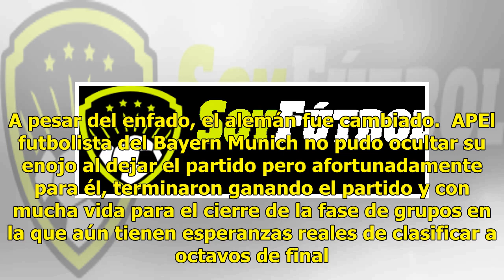Video: El terrible choque que retiró a Rudy de la cancha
Sebastián Rudy, jugador de Alemania, se llevó un terrible golpe apenas a los 25 minutos del partido, lo que le provocó una hemorragia nasal y tuvo que abandonar el partido apenas unos minutos después. El alemán trató de cortar un avance sueco con una barrida pero llegó tarde y no alcanzó a derribar ...